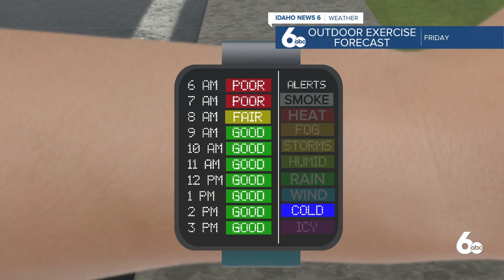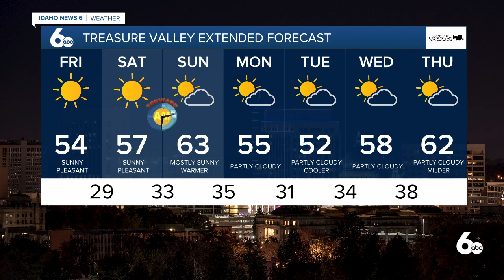Scott Dorval's Idaho News 6 Forecast - Thursday 3/11/21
Bright Sunshine Dominates into the Weekend